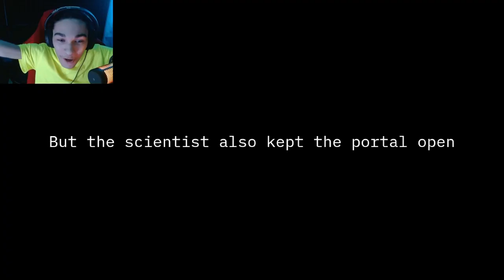A PORTAL TO HELL | Port to Hell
Hello everybody, TheRepublicGamer here and in todays video i will be playing a horror game called Port to Hell. As a scientist trying to find a way to travel faster around the world with the invention of a portal, but something has went wrong... Anyways enjoy the video...